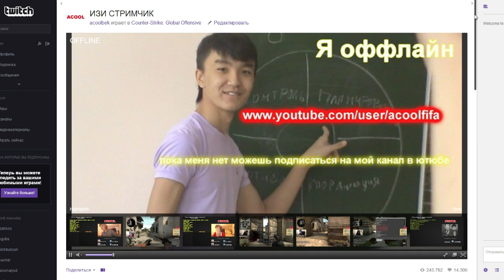АКУЛ РАЗДАЛ НА ИЗИ